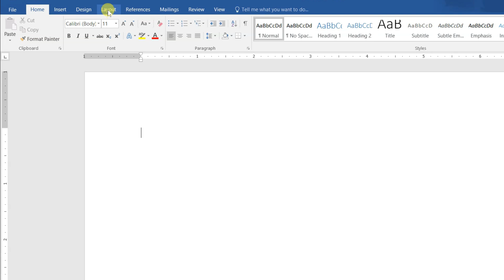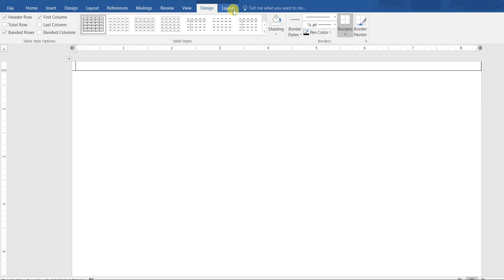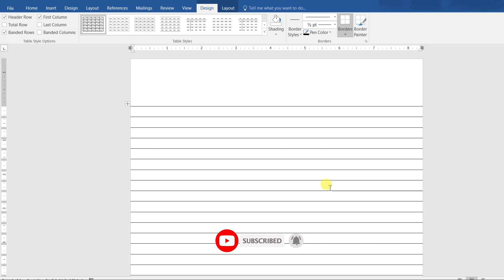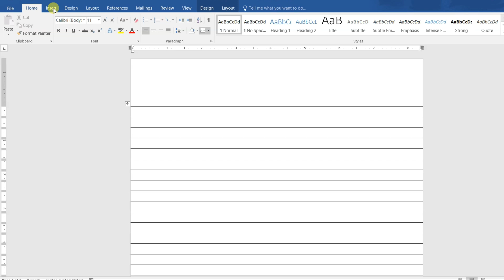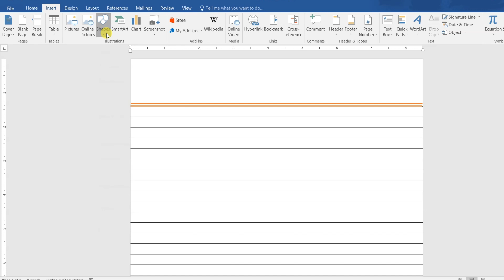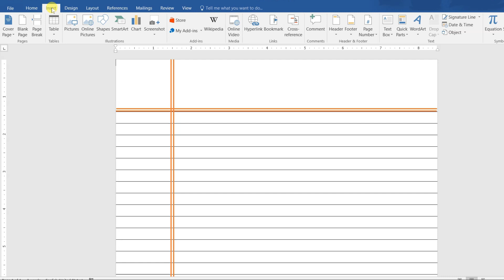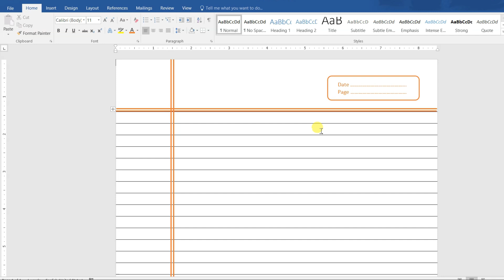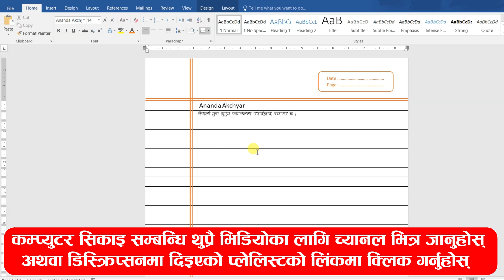MS Word मा नोटबुक बनाउने तरिका | How to Design Notebook Page in MS Word | MS Word Tips and Tricks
About this video:
यो भिडियोमा MS Word मा नोटबुक पेज डिजाइन गर्ने तरिका सिकाइएको छ । MS Word मार्फत् Notebook को जस्तो Page Design गर्न चाहने दर्शकहरुका लागि यो भिडियो निकै उपयोगी रहेको छ ।
विभिन्न अवस्थामा MS Word मा Notebook जस्तो Design को आवश्यकता पर्नसक्छ । केहि समय अघि बनाएको एस्.इ.इ.को उत्तर लेख्ने तरिका सम्बन्धिको भिडियोमा पनि यही शैलीको प्रयोग गरिएको थियो ।
धेरै जनाले How to design notebook page in ms word जान्न खोज्नुभएको पनि थियो । त्यसकारण MS Word मा Notebook page design गर्ने तरिका यो भिडियोमा बताइएको छ ।
MS Word का नयाँ नयाँ Tips and tricks हरू जान्न इच्छुक हरेक दर्शकलाई यो भिडियो निकै उपयोगी रहेको छ ।

यस च्यानलमा मूल्याङ्कन तरिका, ग्रेडसिट र ग्रेडनिर्माण तरिका लगायतका थुप्रै भिडियोहरु यसअघि नै प्रकाशित भइसकेका छन् हेर्नका लागि यहाँ दिइएको लिंकमा जान सक्नुहुने छ ।